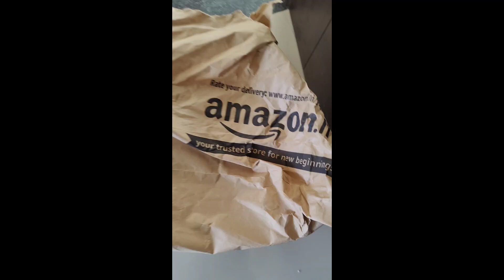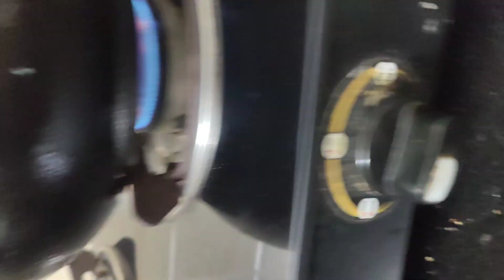Cast iron kadhai | toxins free & most healthy cookware | Best cook wear | Review of vinod cast iron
Cast iron kadhai | toxins free & most healthy living | Best cookware | Review of vinod cast iron

cast-iron
vinod cookware